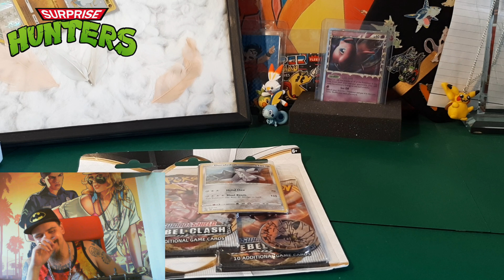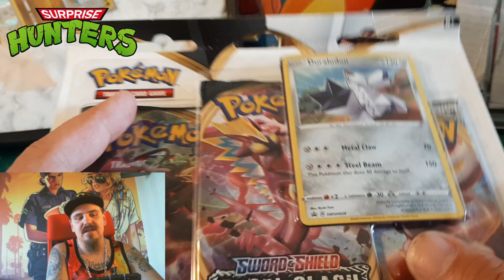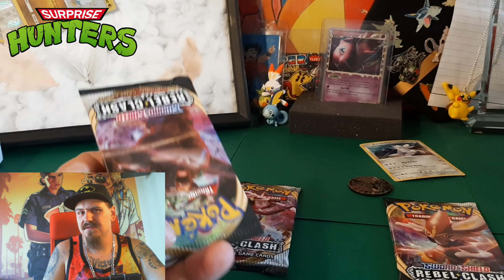*NEW* Pokemon Summer Smack Down Round 1 17 Contestants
I totaly missed that the pack battle tournament is today!

18 participant for 4 weeks, 3 packs every week!

Lets do this! I wish everyone good luck!